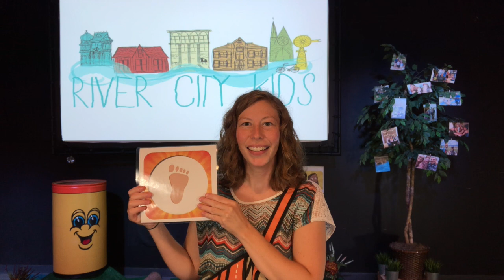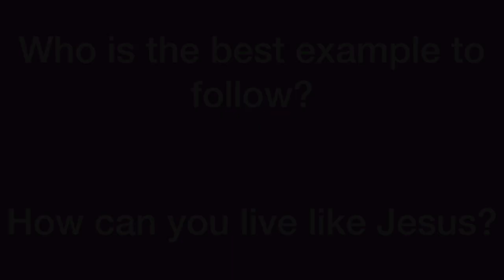Preschool Service - September 13, 2020